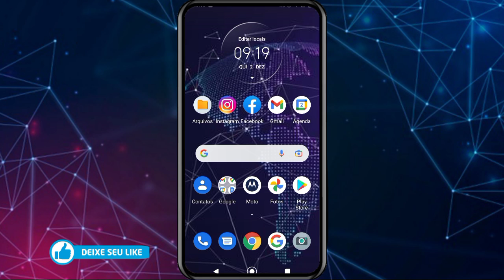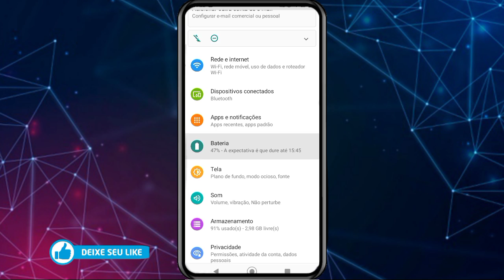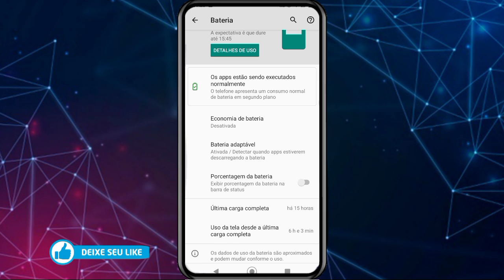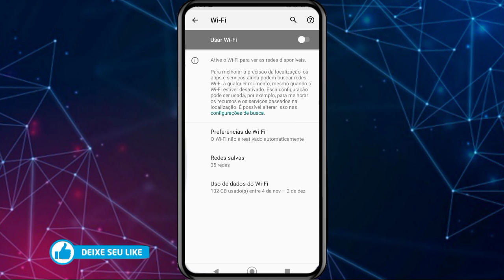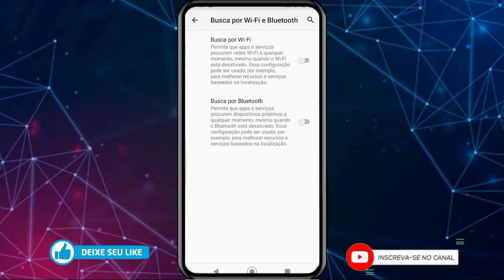🔋Bateria do Celular DESCARREGANDO + Rápido NUNCA MAIS Desative isso agora !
Como resolver o problema do celular descarregando muito rápido toda hora. essas e outras perguntas como: meu celular está descarregando muito rápido? Isso acontece por conta de algumas configurações que fazem consumir muita bateria do celular..dessa forma para resolver esse problema do celular descarregando rápido é preciso fazer isso que mostramos no vídeo. o que faz o celular descarrega mais rápido?